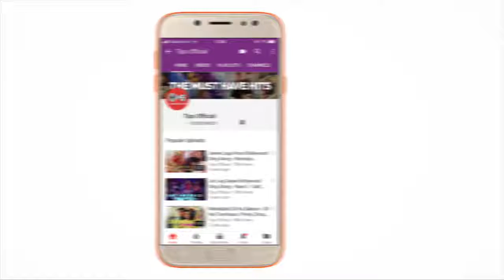Teri Meri kahani official song-- happy hardy and Heer Himesh Reshammiya and ranu mondal /soniya mann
Miss you babu😥😥😥😥